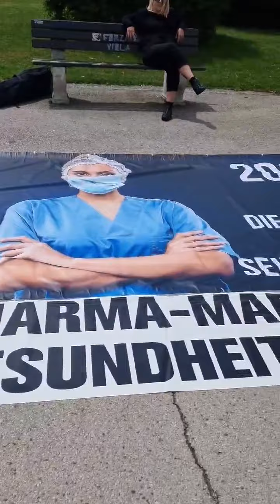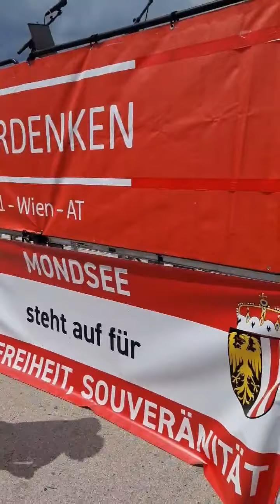Wien 28 5 22 Teil 2